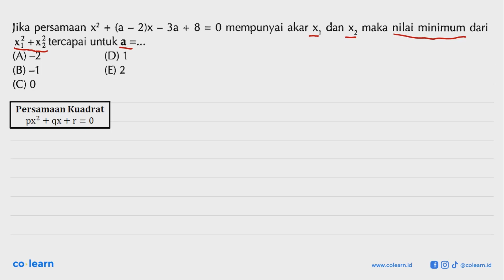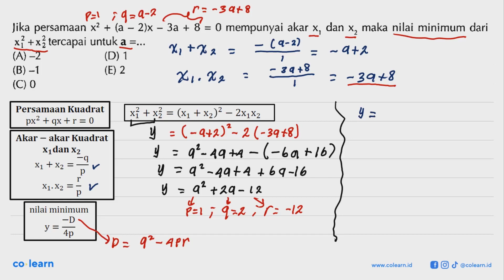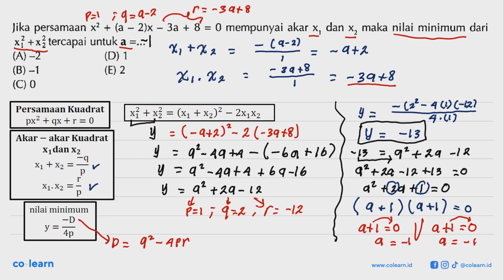Jika persamaan x2 + (a 2)x 3a + 8 = 0 mempunyai akar X dan Xz maka nilai minimum dari ~ ~ x} +xl ...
Jika persamaan x2 + (a 2)x 3a + 8 = 0 mempunyai akar X dan Xz maka nilai minimum dari ~ ~ x} +xl tercapai untuk a =_ (A)-2 (D) 1 (B) -1 (E) 2 (C) 0

Sumber Soal: 1000 Soal Matematika Dasar SMA, SHM, 2009 , N/A

00:00 : Bedah Soal
01:00 : Konsep, rumus dan pengertian Akar Persamaan Kuadrat
01:18 : Langkah penyelesaian soal
05:18 : Jawaban akhir
05:48 : Penutup